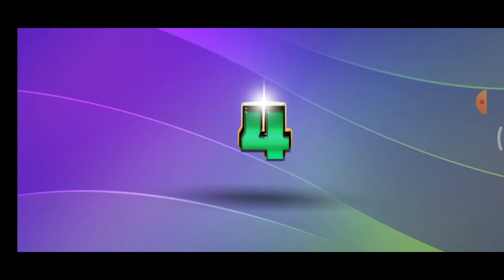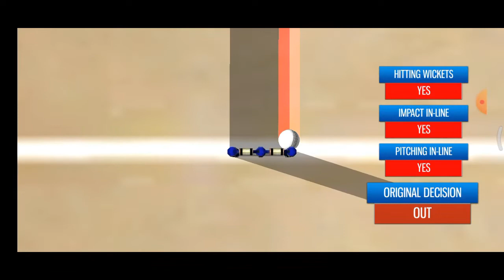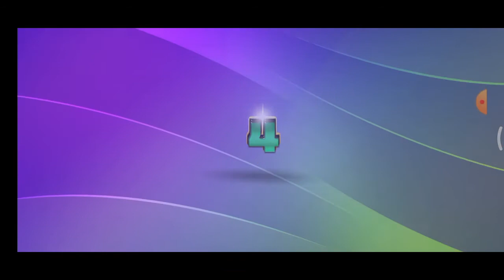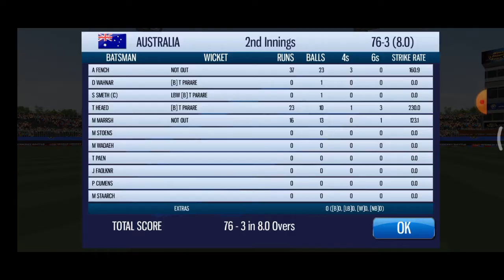Sri lanka Vs Australia Full Match Game Play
World Cricket Battle 2 alias WCB2 is the most advanced next-generation 3D cricket game with real cricket simulation experience on the Android Platform.

World Cricket Battle 2 is a real treat to all Cricket Fans who want to try out a wide range of World Cricket Championships including the most authentic My Career Modes & Real-Time Cricket Batting Multiplayer!